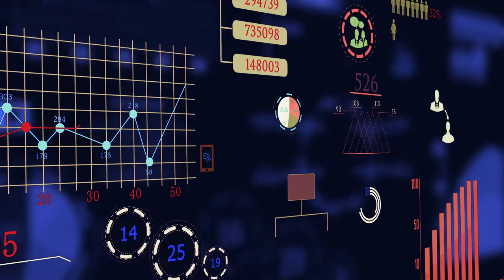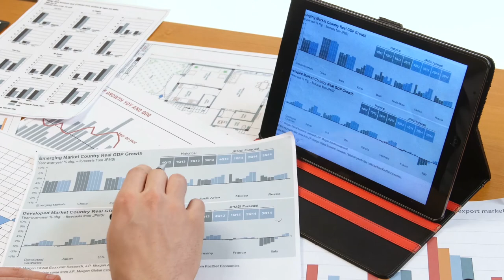Costos y presupuestos: UD1 - Fundamentos básicos de la contabilidad de costos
Esta unidad presenta las metodologías utilizadas por los sistemas de costos por órdenes de producción y por procesos, sistemas utilizados para la acumulación o registro de los costos de producción, para que de esta manera, se puedan alcanzar uno de los fines administrativos que persigue la contabilidad de cos¬tos: generar información que permita valorar los inventarios y el establecimiento de los precios de ventas. Estas metodologías las podrá aprender gracias al estudio de las Actividades de Enseñanza, Aprendizaje y Evaluación -AEAE específicas que se plantean, para el desarrollo de los criterios de desempeño. El estudio de estas AEAE le permitirá reconocer e interpretar la información de los costos en los procesos presupuestarios de una empresa del sector transporte, acorde con la realidad de la organización y como insumo para la toma de decisiones a partir de los criterios contables y la teoría de finanzas. Cabe destacar que, los criterios de desempeño que usted logre, no solamente le servirán en su vida profesional, sino también personal, pues estará en capacidad de identificar los diferentes costos y registrarlos para generar información que permita tomar decisiones contables y financieras, que en algún momento podrá aplicar en sus finanzas personales y familiares.

Coordinador

Soporte Tecnológico